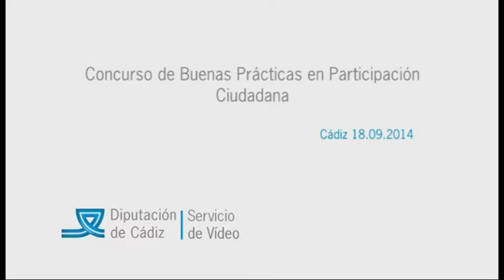Primer Concurso de Buenas Prácticas en Participación Ciudadana